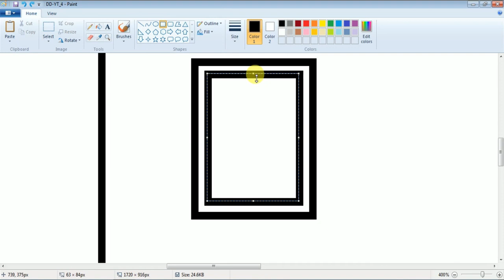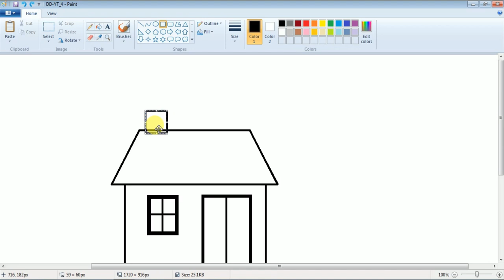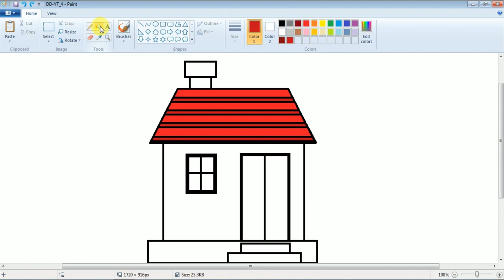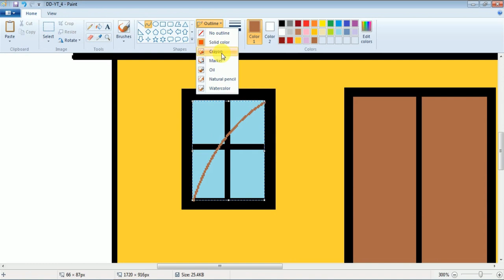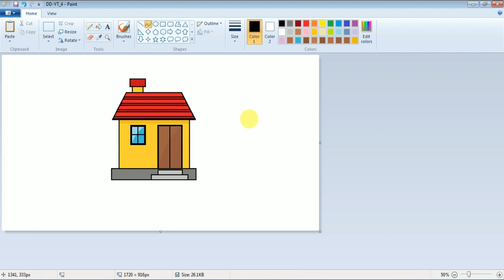How to draw a House with Red Clay Tiled Roof in Paint | Very Easy Drawing Step By Step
In this video we have shared a House with Red Clay Tiled Roof drawing done in MS Paint by Debashrita. It is her own creation with a bit of guidance from her father. Children who are interested and eager to work on similar drawings can watch this video and create things like this. Happy drawing and colouring!

Special Thanks to: Youtube, Google, MagicPot and all the viewers.